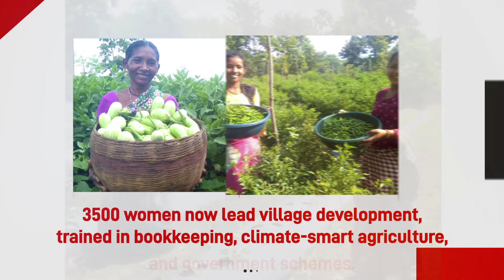AJSA's "Green Express" Project Wins Big | Mobility Social Impact Awards 2024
Congratulations to Anchalik Jana Seva Anusthan (AJSA India) for winning the 'Mobility for Increased Access to Resources and Opportunities' category at the 4th Bridgestone Mobility Social Impact Awards. Their "Green Express" initiative empowers marginalised tribal households through innovative farm-based interventions, promoting climate-resilient crops, livestock rearing, and women-led agriculture producer groups, creating sustainable livelihoods.